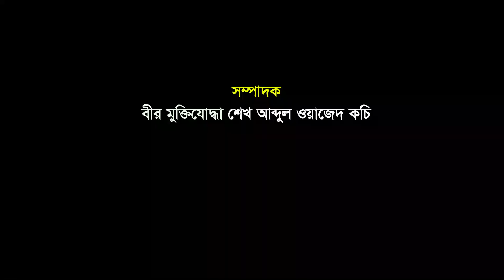সাতক্ষীরায় জামায়াত-বিএনপির নৈরাজ্যের প্রতিবাদে মহিলা আওয়ামী লীগের বিক্ষোভ মিছিল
মহিলা আওয়ামী লীগ